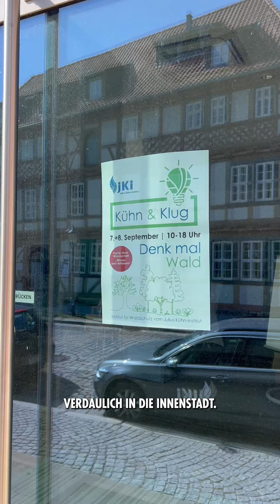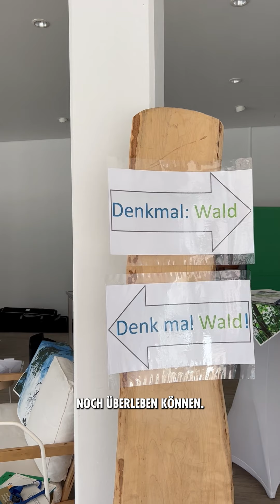Wissenschaftsladen in Quedlinburg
Wissenschaft zum Anfassen: Das Julius-Kühn-Institut öffnet in Quedlinburg einen Wissenschaftsladen.